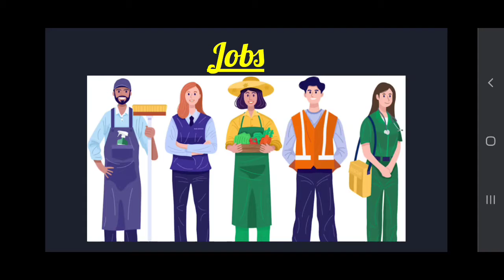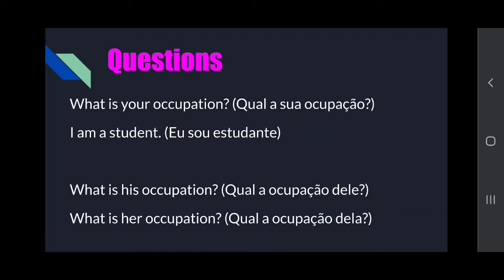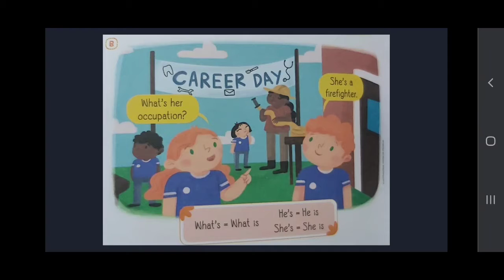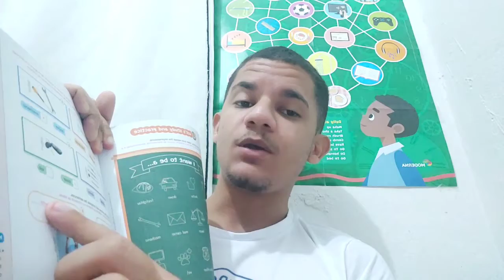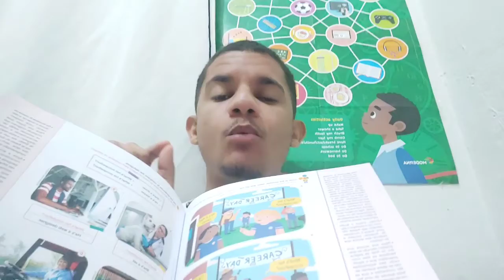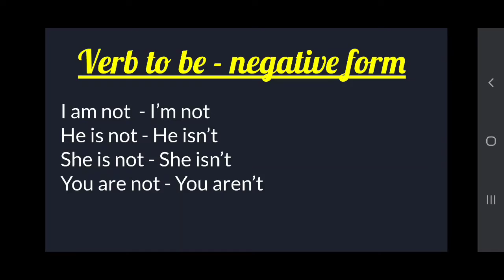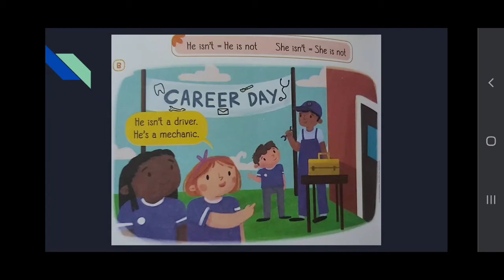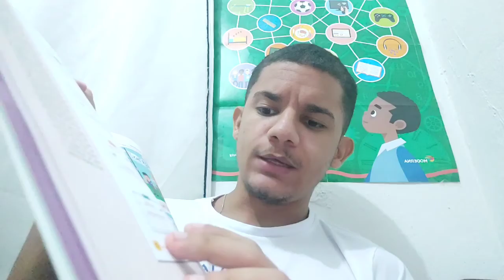Aula de Inglês (5°ano) 05/01